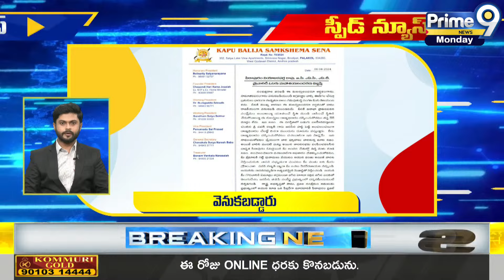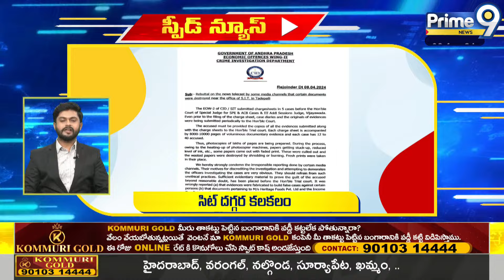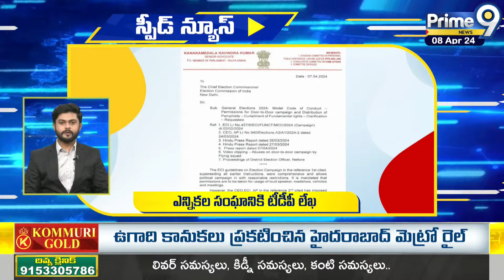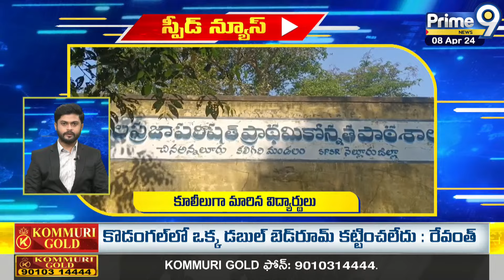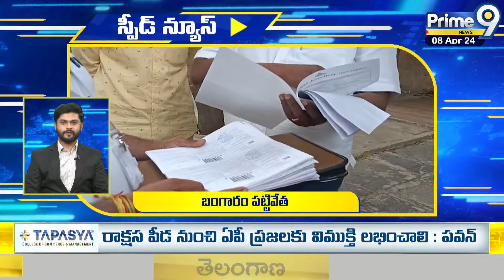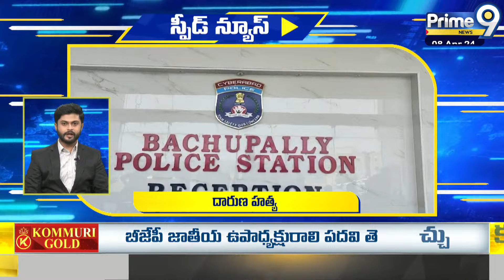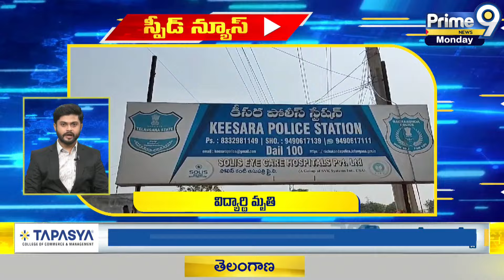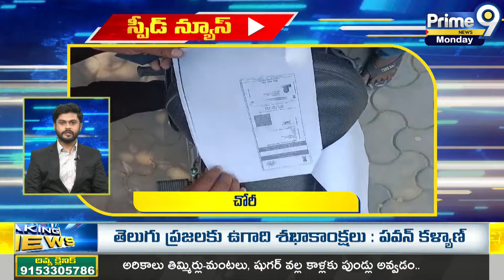Andhra Pradesh, Telangana Speed News | Prime9 News